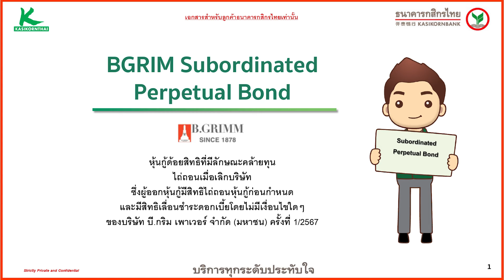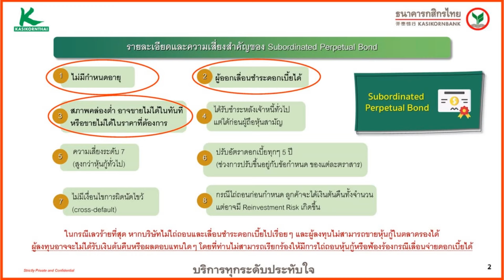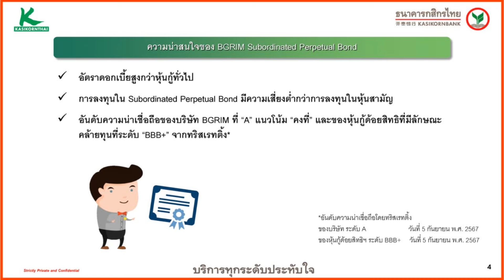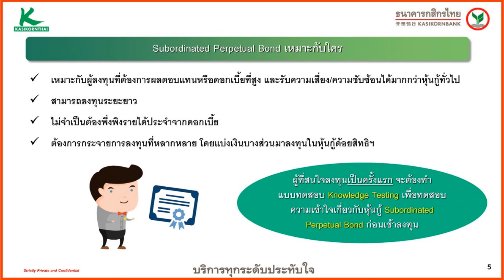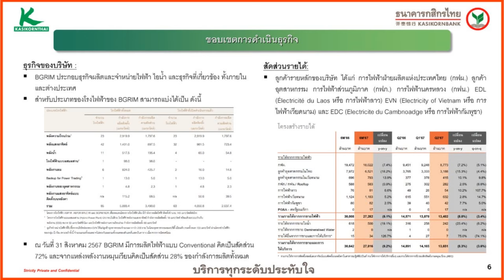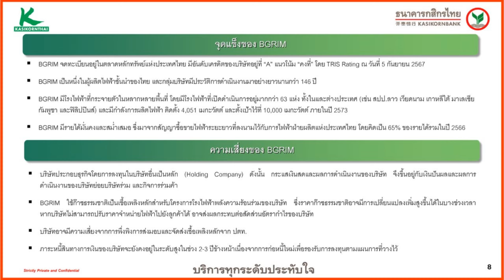BGRIM Subordinated Perpetual Bond 1/2567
หุ้นกู้ด้อยสิทธิที่มีลักษณะคล้ายทุน ไถ่ถอนเมื่อเลิกบริษัท ซึ่งผู้ออกหุ้นกู้มีสิทธิไถ่ถอนหุ้นกู้ก่อนกำหนดและมีสิทธิเลื่อนชำระดอกเบี้ยโดยไม่มีเงื่อนไขใด ๆ ของบริษัท บี.กริม เพาเวอร์ จำกัด (มหาชน) ครั้งที่ 1/2567